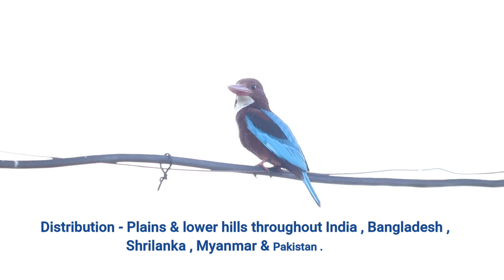Birds Song of India - 3 Birds Name & Sound I Shashikant Ainapure I Beauty of nature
Common Indian Birds and their beautiful songs with birds English Name , Scientific Name , Hindi Name , Marathi Name also Also birds Habitate , Distribution details are in this Video Series

Topic covered -
Beautiful Birds
birds
bird sounds
bird species
birds of india
bird types
bird identification
learn birds
sounds of birds
bird noises
bird song
bird names
names of birds
bird names and sounds
bird names and their sounds
bird names in english
birds list
birds name list
educational video
bird videos
learn bird names
songbirds
forest
sing
calls
tree
bird singing
bird calls
birds singing
bird songs nature
natural bird
natural
sounds
nature
birds bueatiful sound
birds song for kids
Birds song Ringtone